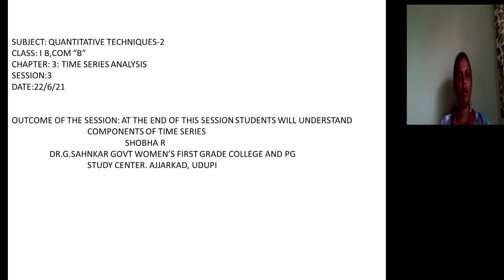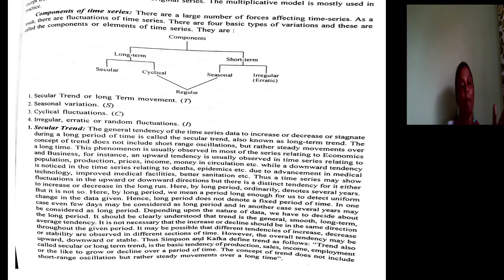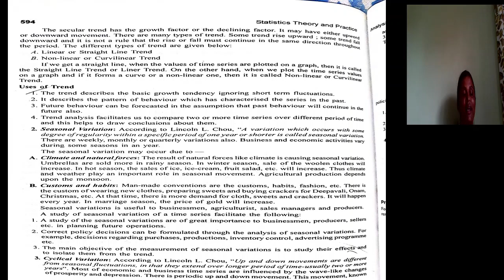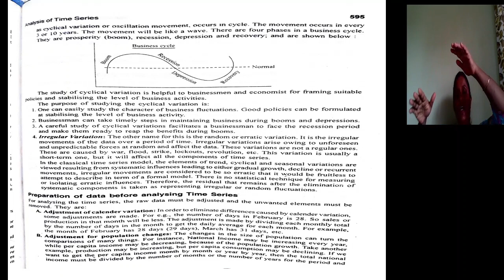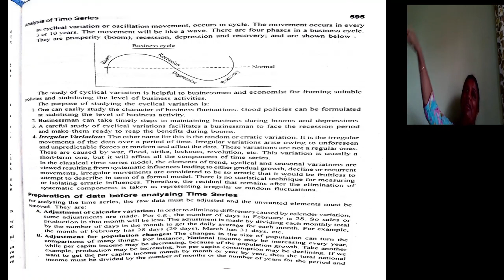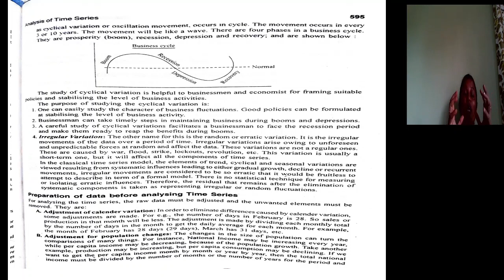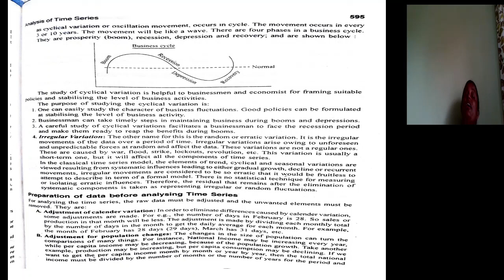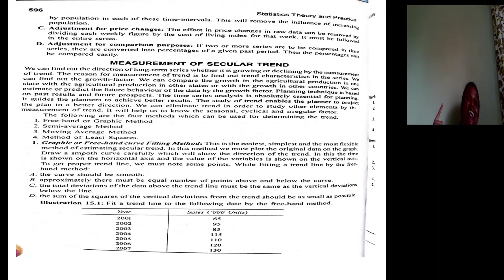3rd session on time series analysis